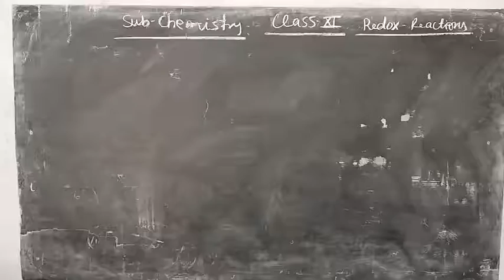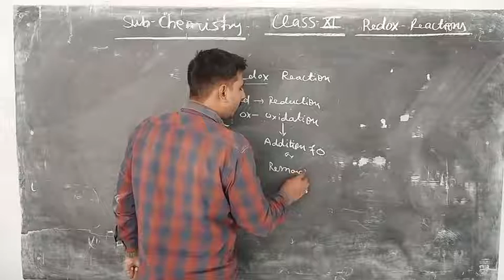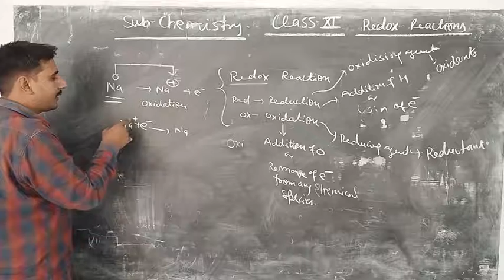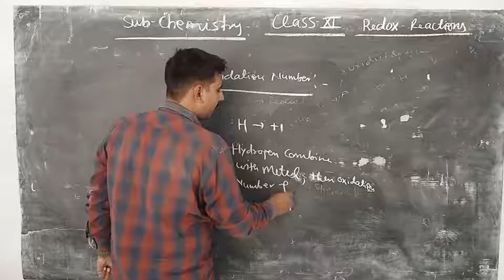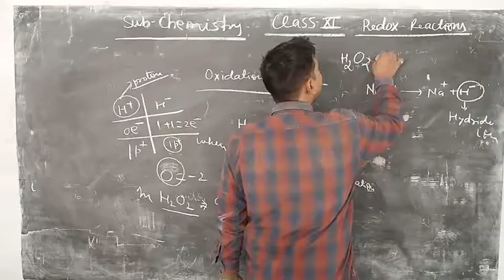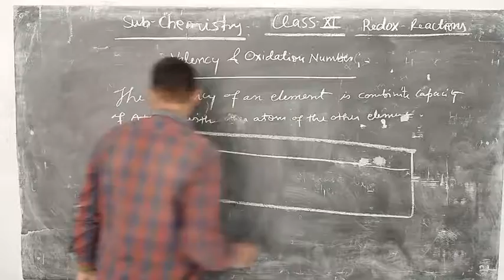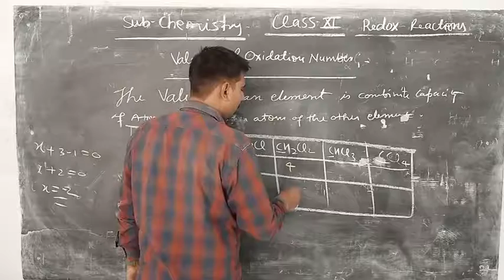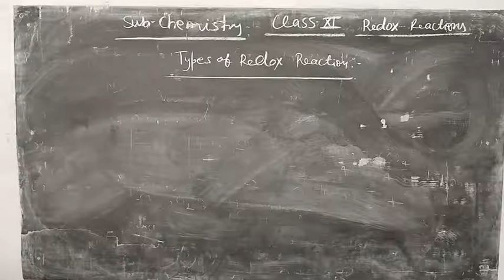Class-11 Chemistry Chapter-Redox Reactions By Kapil Mishra